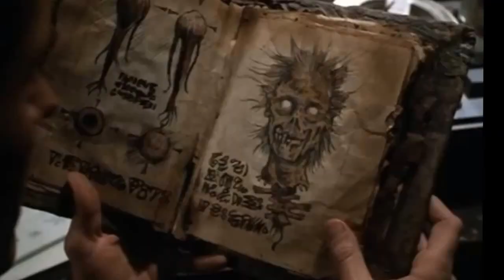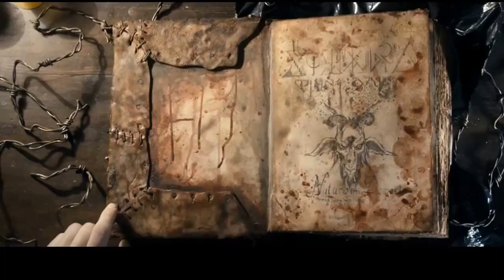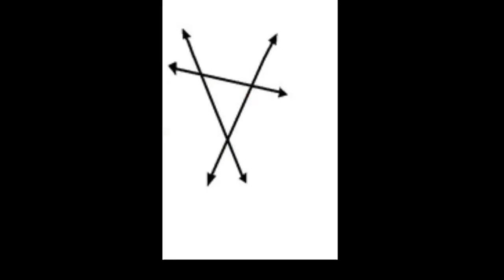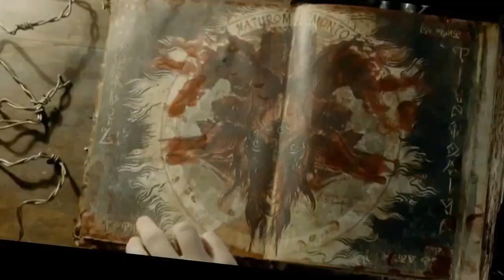Skinny Puppy - Rabies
Planetary quarantine mixture by me.